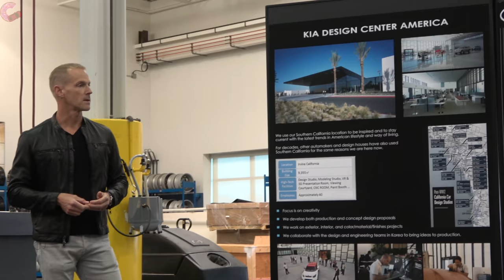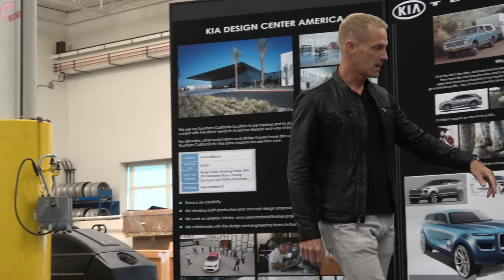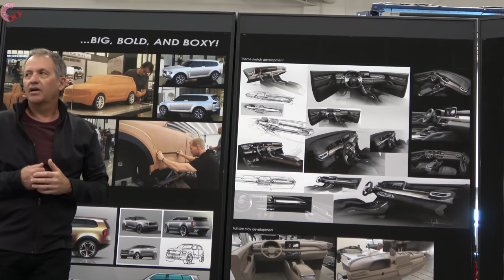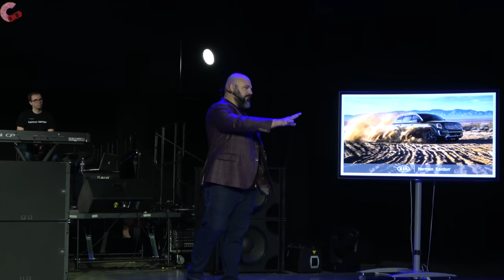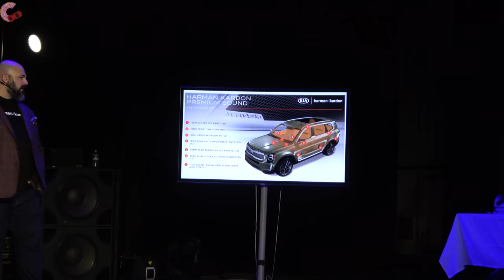Kia Telluride CONCEPT Side-by-Side With PRODUCTION Model! // The American Story of Telluride: Part 3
What CHANGED from the CONCEPT Telluride to the production 2020 Kia Telluride, and what all went into the design and development of this new three-row?? We'll be walking you through just that with an EXCLUSIVE look at the CONCEPT Telluride and interview with Kia's lead interior and exterior designers! In addition, we'll tour Harmon Kardon's Campus where they research and design all products including the Harmon Kardon Audio system in the 2020 Telluride!

*Links*
Kia Motors USA for this amazing opportunity and for flying us around the country on this once-in-a-lifetime experience!

"Hyperspeed" by Eveningland is free for use on YouTube for any purpose.

"Sidewalk" by Audionautix is free for use on YouTube for any purpose.

"Sunrise Drive" by South London HiFi Is free for use on YouTube for any purpose.